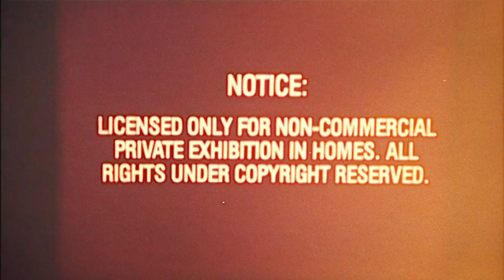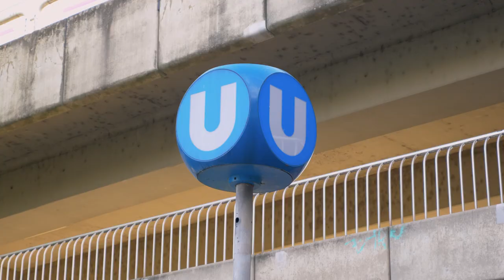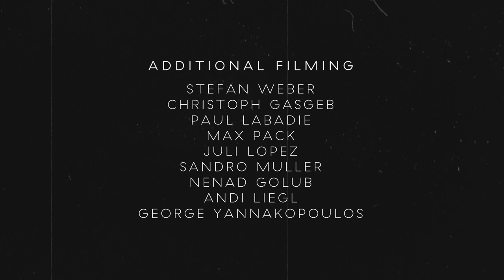Marco Kada, CELESTIAL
Austrian powerhouse Marco Kada's newest part filmed over the last 15 months. This solo part shines a bright light into what he truly is capable of.